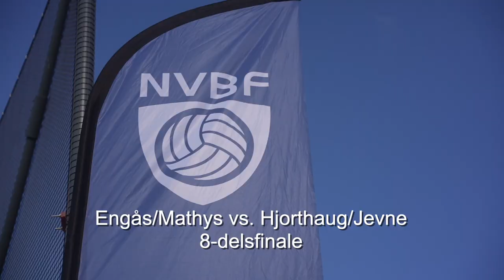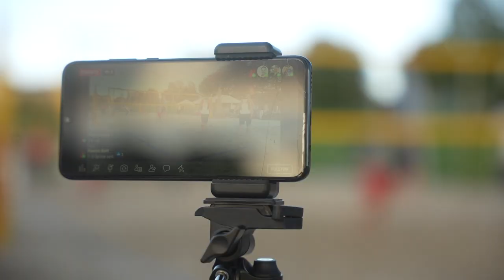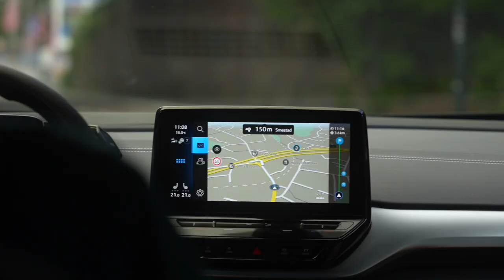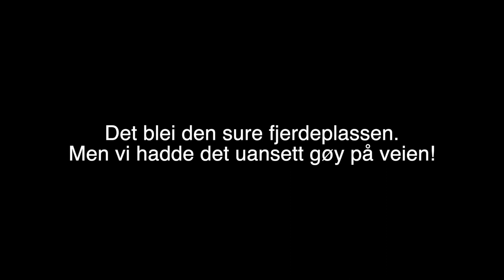The Last Dance | U19 NM Sandvolleyball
Bli med Eskil og Mon på Beachvolley NM U19.